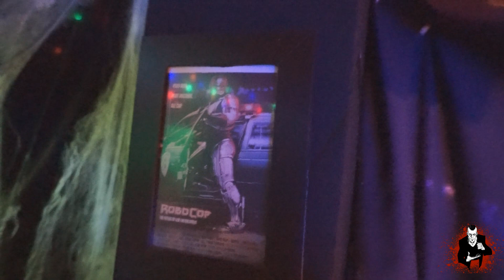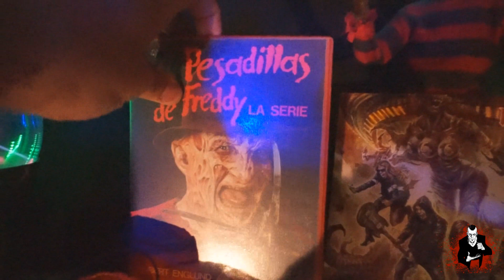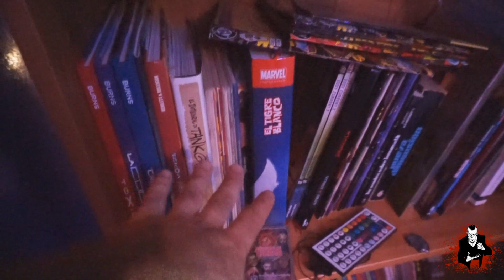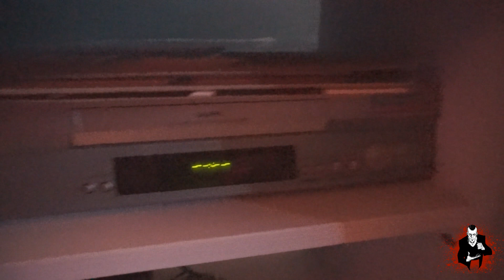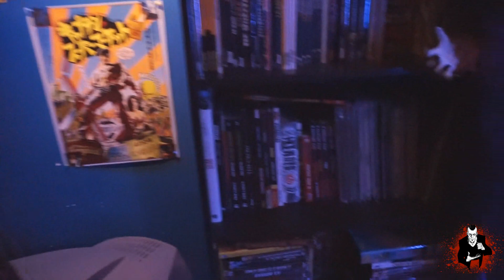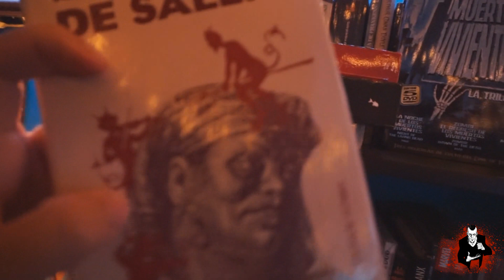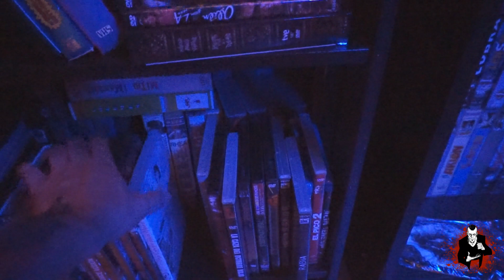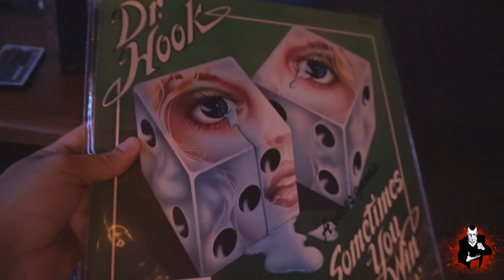💀 OS MUESTRO MI CRIPTA 💀 ROOM TOUR | ESPECIAL 4.000 SUSCRIPTORES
En este rato muerto os hago un room tour por mi cripta para celebrar los más de 4.000 suscriptores!